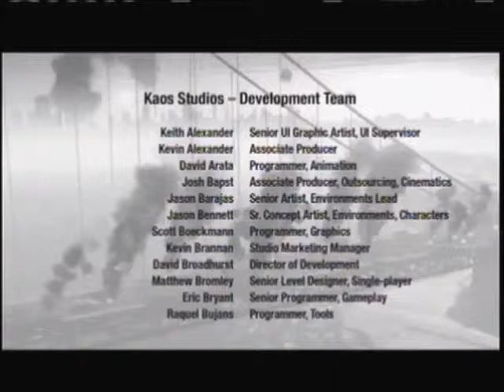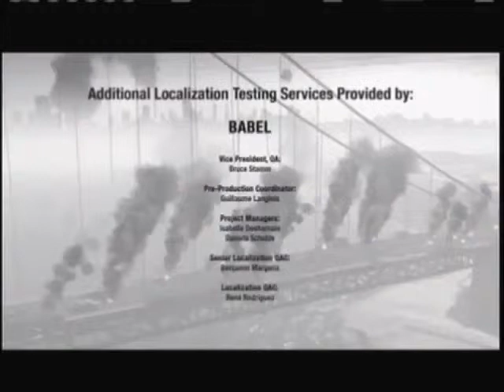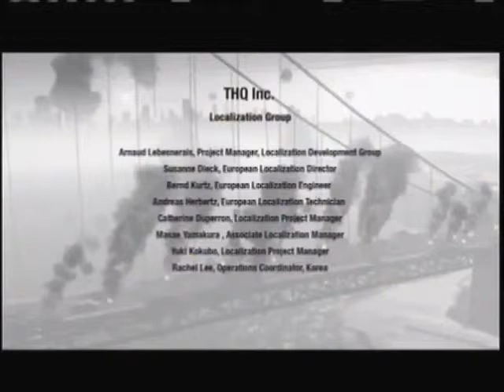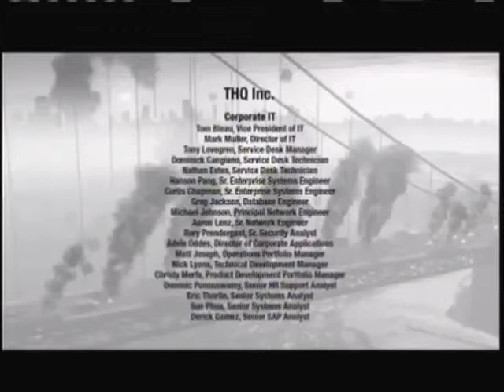Homefront "Why Not Difficulty" Ep.28: Conner... Thank You (The End)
Hello, everyone I am Rasmus L Greco and today we are playing Homefront. I call this the "Why Not Difficulty" because, I set the game to the hardest available Difficulty and turn off helpful things like aim assist. In other worlds; why not make it hard for myself. Well I hope you have fun watching me struggle as I slowly lose my cool.